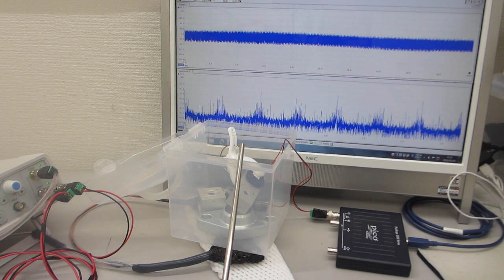メガヘルツ超音波による、表面残留応力緩和・均一化処理に関する基礎実験－－２００ＭＨｚ以上の高調波による超音波伝搬効率の改善処理－－（超音波システム研究所）